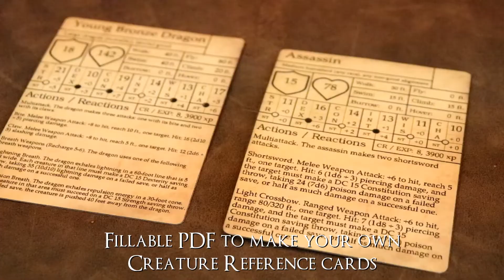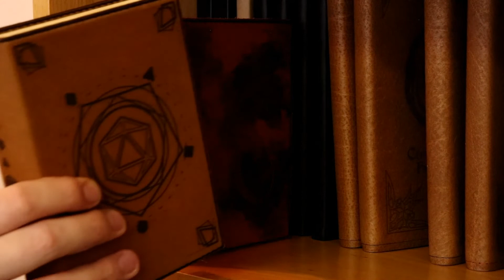Combat Compendium - First Prototype!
The first prototype of the Combat Compendium, a DM/GM tool for various TTRPG's (but developed with D&D in mind).

Some of the current features:
- Embedded magnetic initiative tracker
- Fillable PDF to make your own creature reference cards
- Removable box so that you can the CC as dice tray
- HP tracker dials
- Player/Monster tokens

Still in development (aside from improvements on the points above):
- Penholder in the spine
- Card-sized notepad
- Character reference cards ("... What was your AC again?")

Let us know if you'd like to see other features as well!